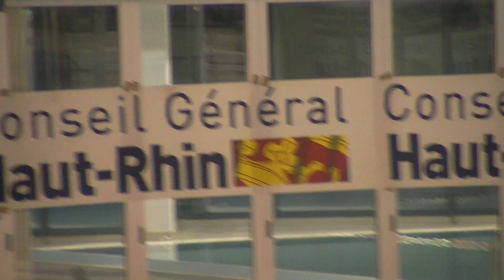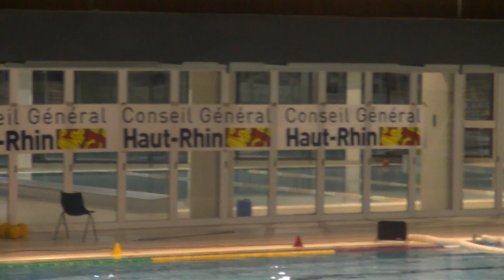Partenaires 08032014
Bande Annonce Partenaire Match N2 Championnat De France Journée 15 le 08/03/2014 piscine de l'Illberg rencontre contre Mulhouse WP 20 - 06 SR Colmar